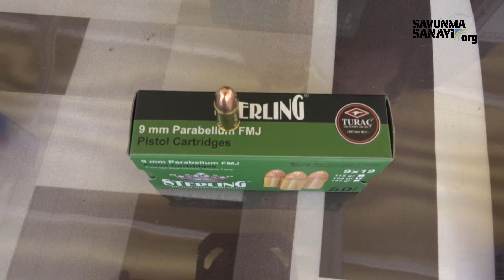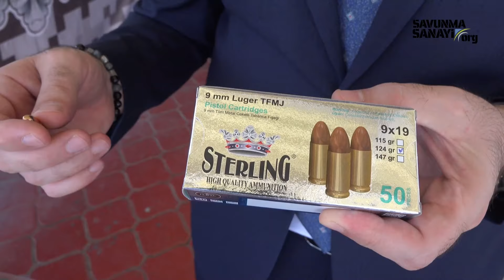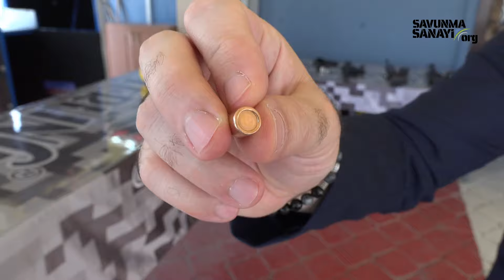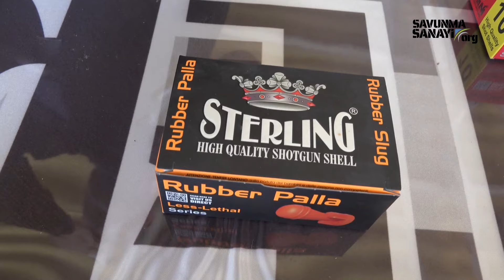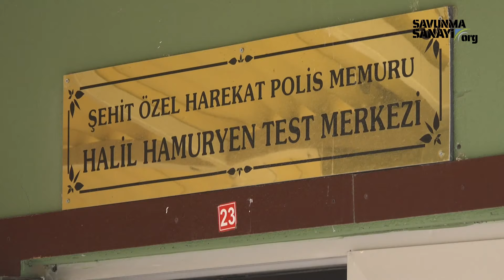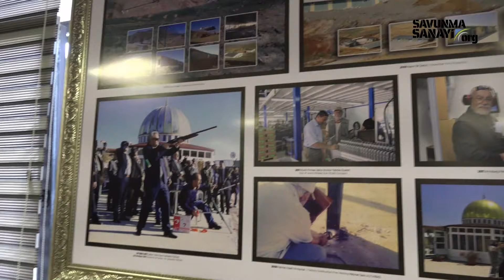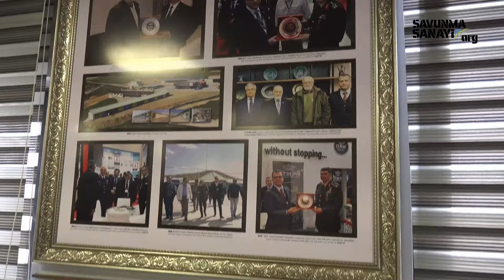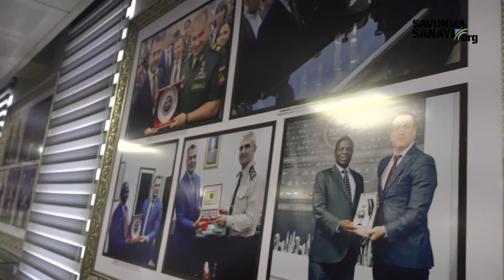TÜRKİYE'Yİ TABANCA VE TÜFEK MÜHİMMATINDA DIŞA BAĞIMLILIKTAN KURTARAN FABRİKA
YURT DIŞINDAN GELEN MÜHİMMATI MİLLİ İMKANLARLA ÜRETTİ; ŞİMDİ HEM TÜRKİYE'NİN İHTİYACINI KARŞILIYOR HEM DE DAHA ÖNCE TÜRKİYE'YE MÜHİMMAT SATAN ÜLKELERE İHRACAT GERÇEKLEŞTİRİYOR. TURAÇ MÜHİMMAT FABRİKASINDAN SAVUNMASANAYİ.ORG'UN ÇOK ÖZEL ÇEKİMLERİYLE, ÖZEL HABERİ...